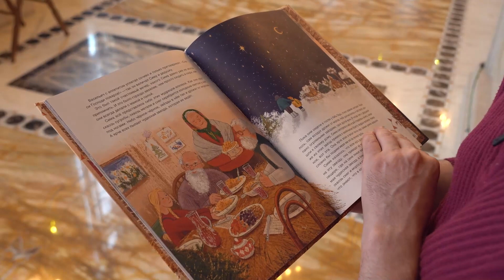Христос всегда жив. Татьяна Копяткевич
Вечером накануне Рождества девочка Сима и ее дедушка – герои книги «День Рождения Христа» – возвращались домой из гостей. Сима увидела на небе яркую звезду и представила, что именно такая звезда привела к Младенцу мудрых волхвов. Ей казалось, что если не отрывать взгляд от этой звезды, она приведет и ее в ту самую пещеру, где в яслях лежал наш Спаситель.

Но спустя некоторое время ей стало грустно и, глубоко вздохнув, она поведала дедушке о том, что ее беспокоит.
– Ведь все это очень давно было, да? – спросила она. – Мы ведь уже опоздали?
– Конечно же, не опоздали! – сказал дедушка. – Знаешь почему? Потому что Христос всегда жив. Он ведь воскрес и теперь вместе со Своим Отцом Богом на Небе. А на земле Его можно встретить везде: Он всегда с тобой рядом и слышит все, что ты захочешь Ему сказать. А еще Он живет в храмах и иногда приглашает нас к Себе в гости на праздник, чтобы разделить с Ним Его радость. И сегодня как раз такой день, когда Христос всех нас зовет к Себе домой праздновать Свой День Рождения.

Услышав это, Сима успокоилась и обрадовалась, потому что поняла, что никуда не опоздала, ведь Господь пребывает с нами, и у нее есть возможность разделить с Ним Его радость.

Отрывок из книги «День Рождения Христа» читает актер и режиссер Андрей Булатов.